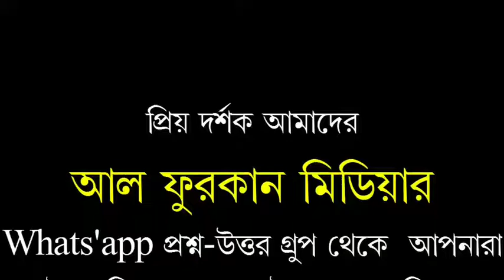মূর্তি পূজা কি শিরক?মুফতী মীর মুয়াজ্জেম হোসেন সাইফী